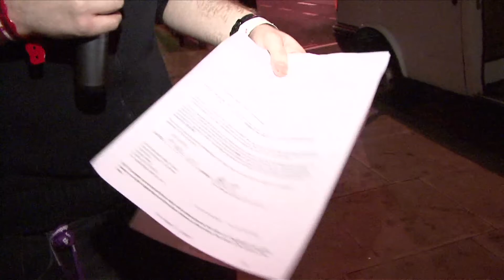Rockfeedback House Party | Camden Crawl 2008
It was possibly our stupidest idea yet - invite Future of the Left back to our house after a headline performance at the 2008 Camden Crawl and get them to play a set in our living room. What's more, we thought we'd put together a support bill consisting of Soko, Jeremy Warmsley and Shinghai Shoniwa of The Noisettes, meaning that the line up for our living room gig actually began to rival some of the stages at the actual Crawl itself. The floor nearly caved in, the police shut us down, the council gave us a massive fine... no regrets.